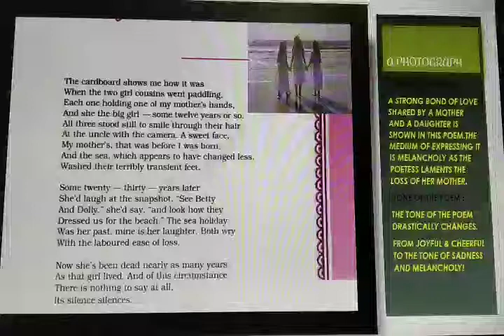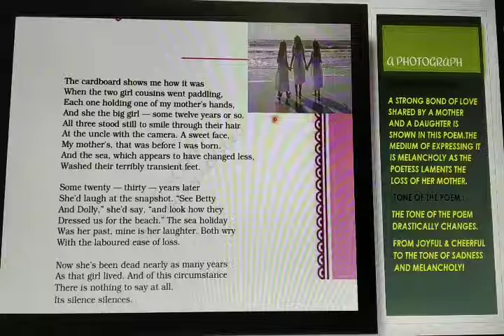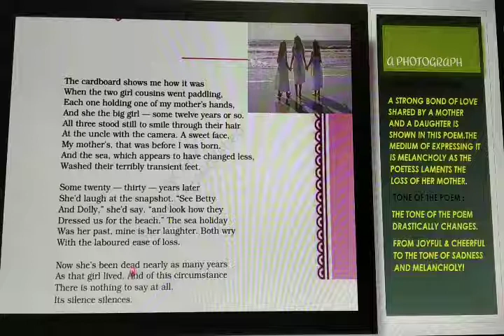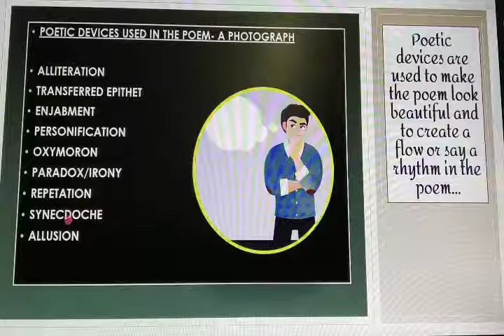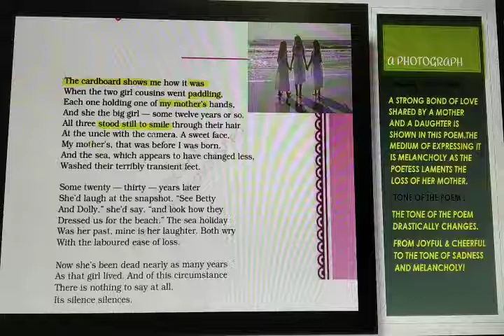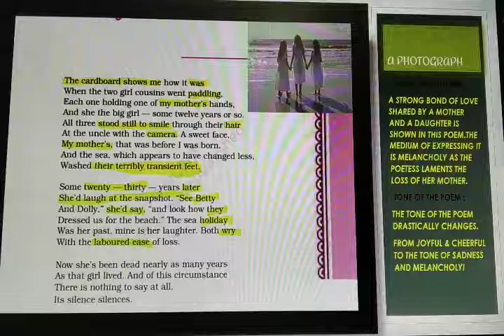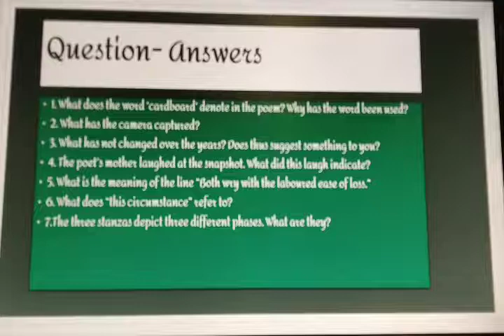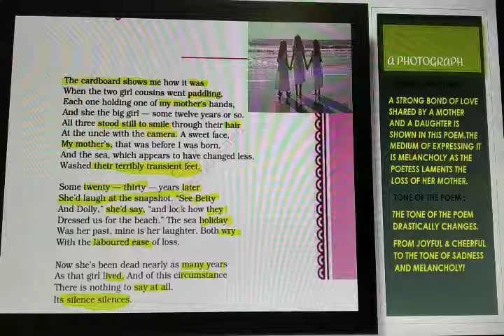A Photograph| ShirleyToulson|Class 11|Hornbill|Detailedexplanation|Poetic devices| Question-Answers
Hey Everyone!
In this video i have given a detail explanation on the poem ' A Photograph '. I have  discussed the central idea/ theme of the poem,Tone of the poem, Poetic devices used in the poem & at last the question-answers! A little information about Shirley Toulson is also mentioned!

If you liked my video ,drop your comments in the comment box and do mention topics of your choice to be covered in future!

Till then Be Safe & Stay Healthy:)
😊~Bhavya!